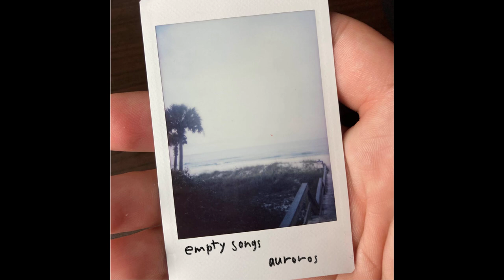Empty growling | Experimental Music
Scratching and running and spitting and growling, anything you can do.
None of this makes sense anyway, so why not.

Nothing's being loaded in right. Everything looks wrong and jagged.
Your eyes hurt. Your existence hurts.

Your growls are empty because they mean nothing here.
It's all empty, and now you're gone.

Feel free to use this music, just attribute back to here.
Written by Leo Esparte as part of Auroros.
Produced using the Reaper DAW and Spitfire LABS.